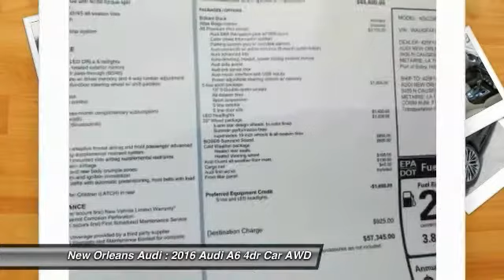2016 Audi A6 Metairie LA N038105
2016 Audi A6 2.0T Premium Plus

Don't miss this 2016 Audi A6. It's equipped with Automatic transmission and features a Brilliant Black exterior. With 14 miles, You'll want to take this 4dr Car home. Make a great choice today.